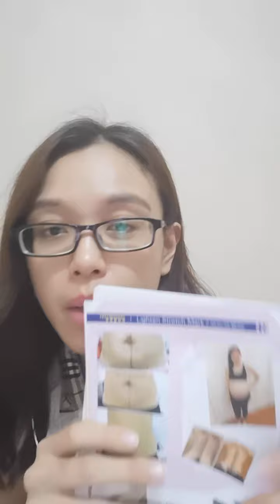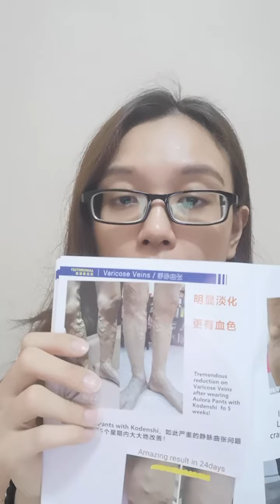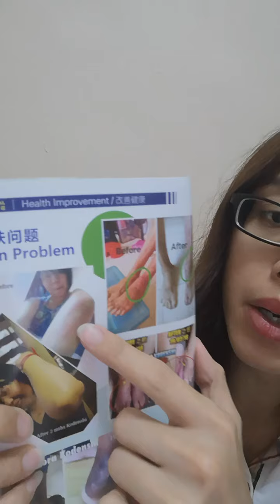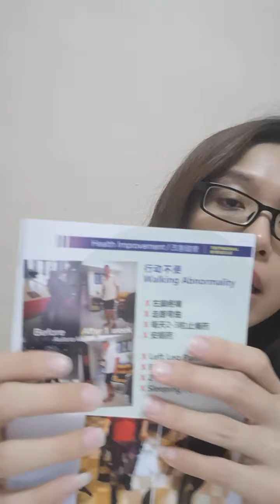Aulora Pants with Kodenshi 光电子纤维裤 (广东话)